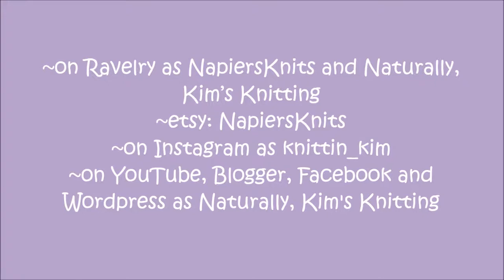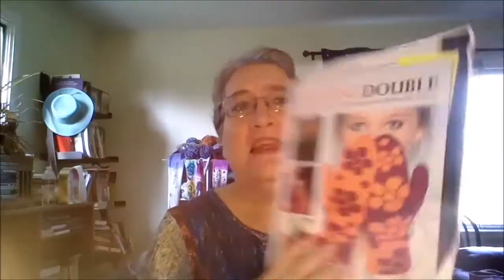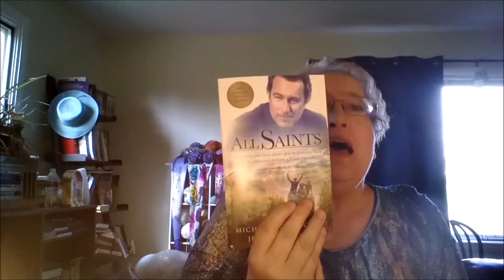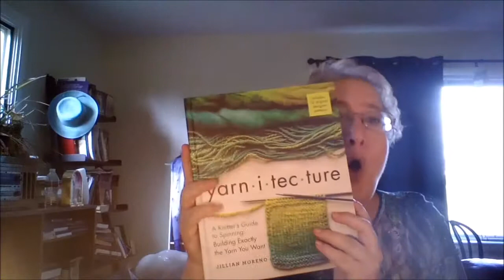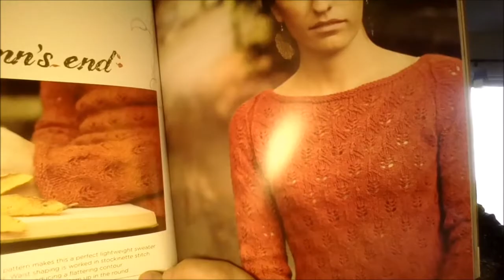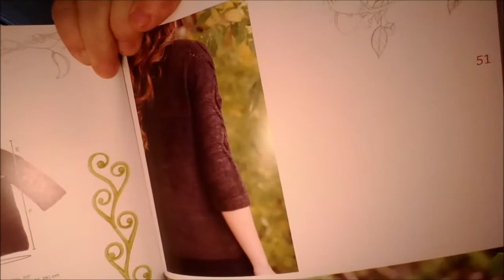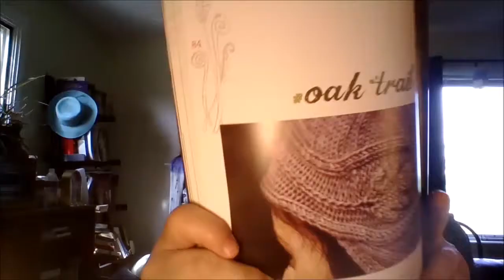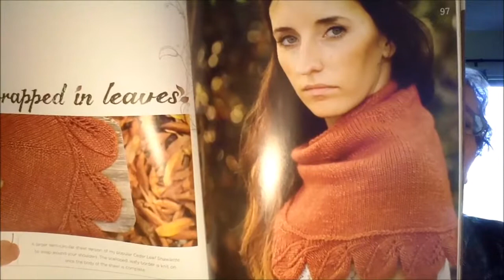Naturally, Kim's Knitting - Episode 81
This podcast is designed to open conversations with other knitters on what we are working on, what we have finished and what we are working on next.